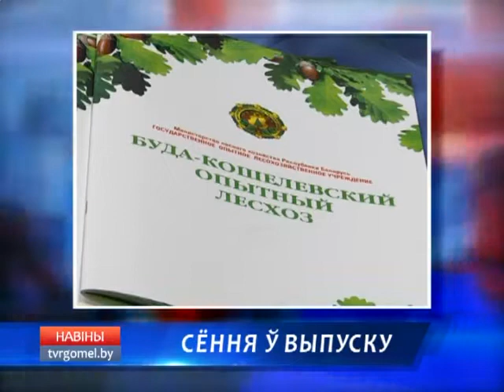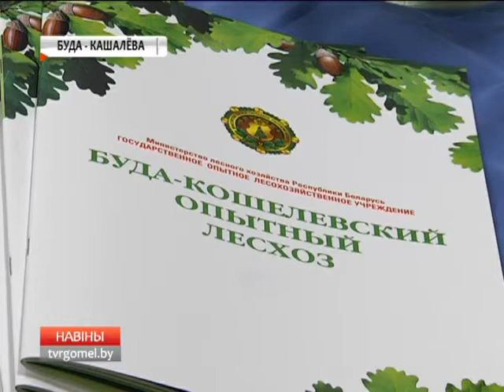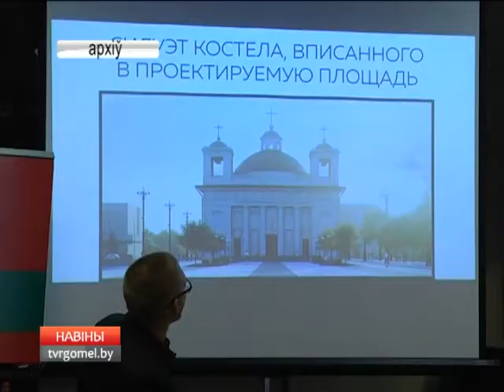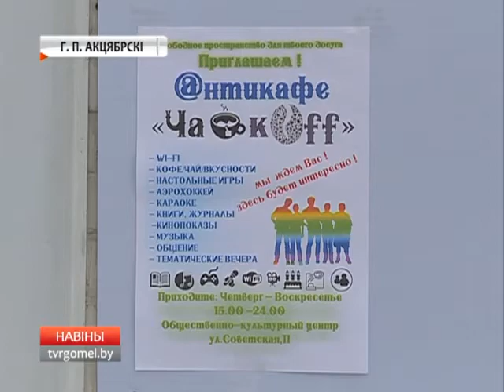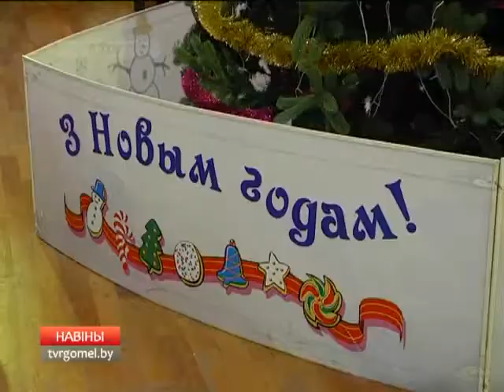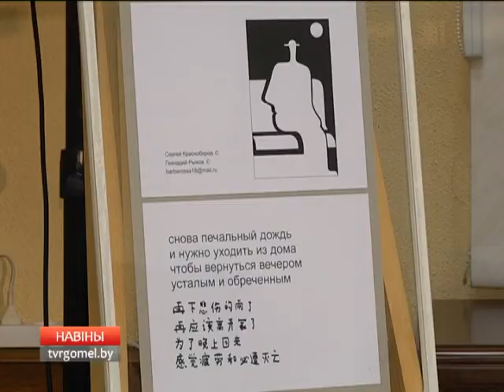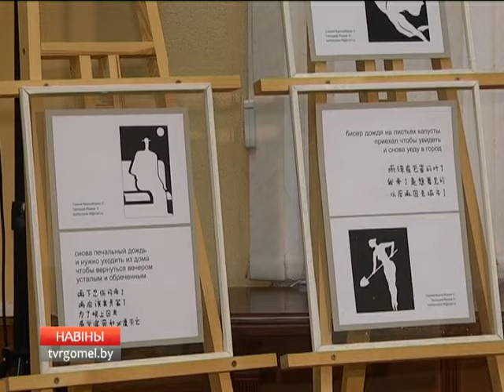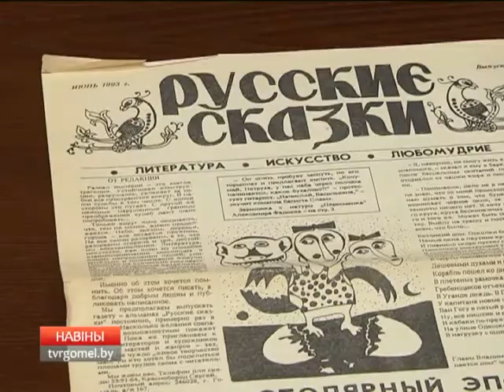23 12 2016 НОВОСТИ